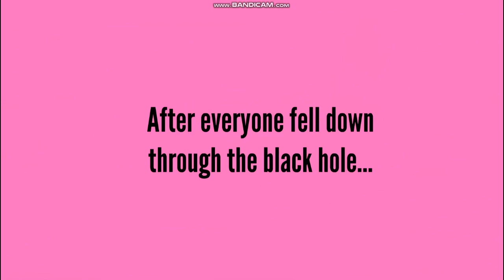Burgundy traps people/grounded (READ DESCRIPTION)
So, last night, the start wrapper option got removed from the Wrapper Offline file, so I had to delete it and download a new version from GitHub along with Node.js. After I got that version, I had to create the characters all over again. I even spent the entire day making characters on there too.

Anyway, credit to everyone for the plots of this video.